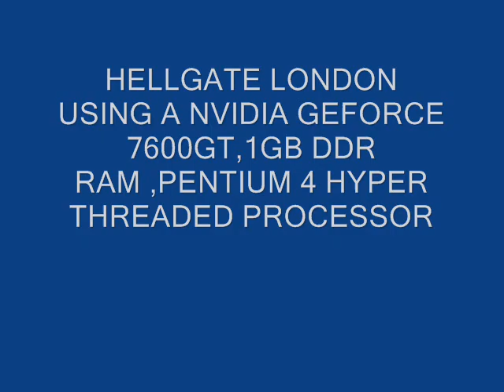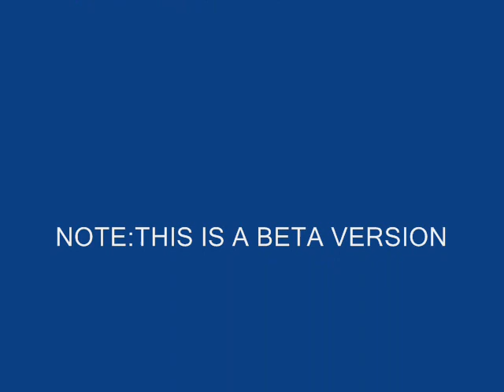HELLGATE LONDON BETA USING A GEFORCE 7600GT(AGP)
I ran this beta version of hellgate london using my pentium 4 hyper threaded and 1gb of pc3200 ddr ram
     it initially was set to very high by default but i lowered settings to just high to make it smoother running
      first impressions ,this is going to be a winner,excellent graphics and awesome sounds.finished game will be a best seller